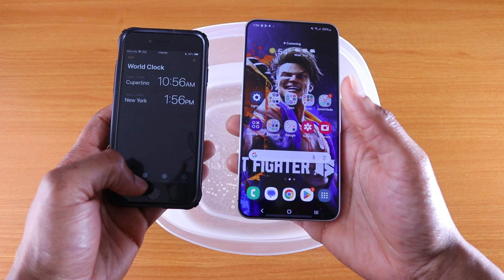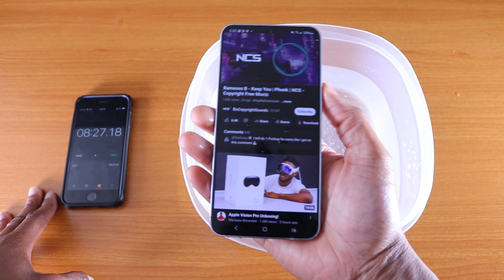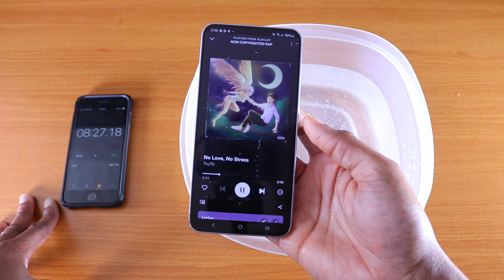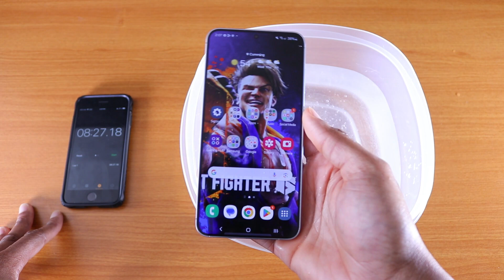Samsung Galaxy S24+ Water Test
Create your own mobile app shorturl.at/fwGO7
Boost your health and energy shorturl.at/dCO38
Increase your speed and efficiency shorturl.at/bsBH1